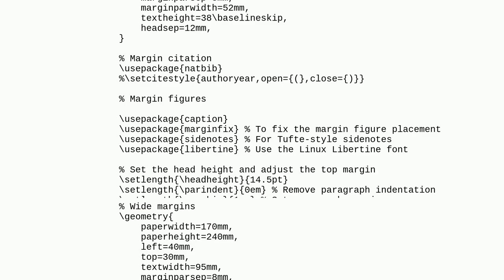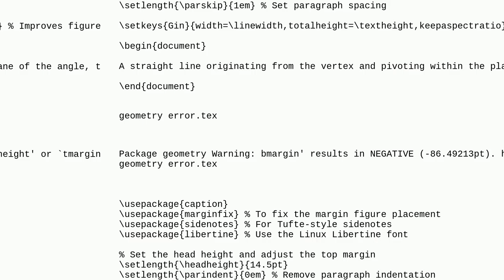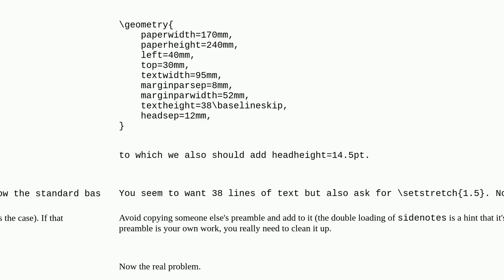Tex: geometry errors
geometry errors

A special thanks goes out to the community

  packages geometry